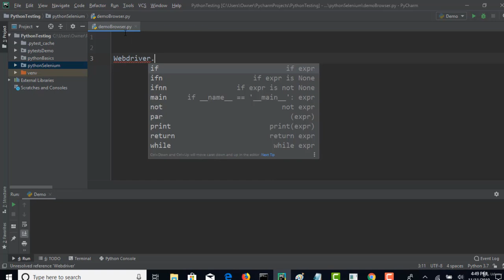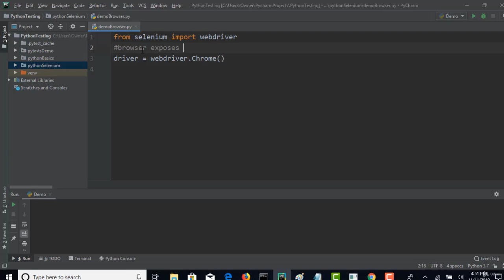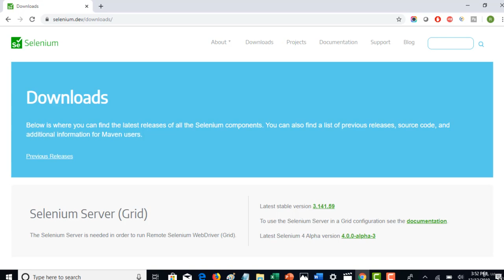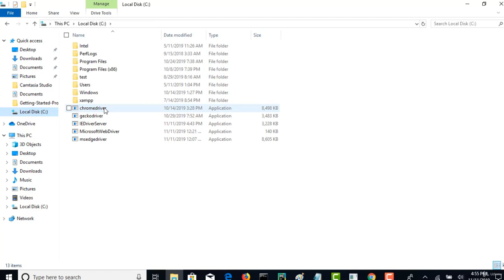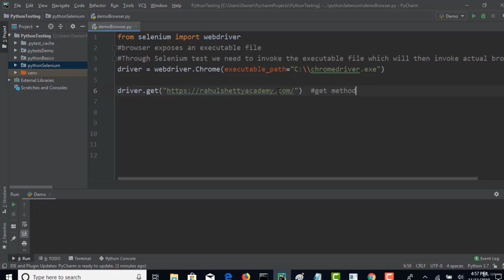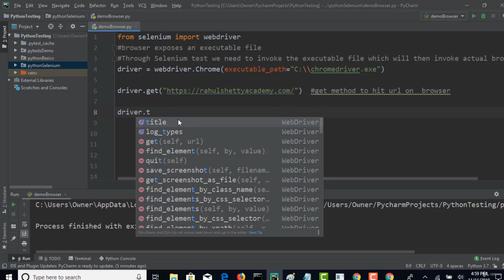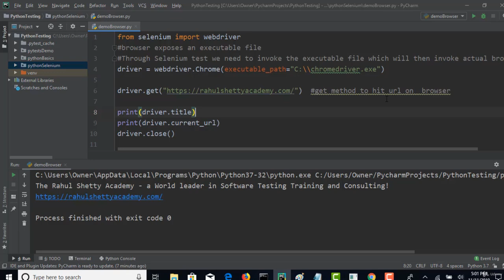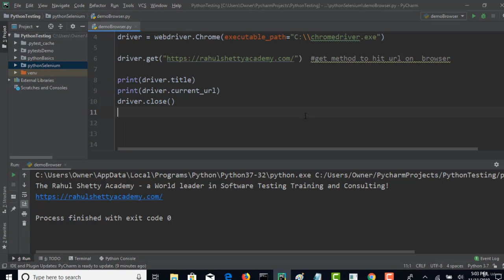025 How to invoke Chrome browser to automate | Web Automation Selenium Python | File Handling Python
How to invoke Chrome browser and load the Website to automate
Launch your web automation journey with this comprehensive course series!

Whether you're a tester, developer, or simply looking to automate repetitive tasks online, this course series will equip you with the skills to control your web browser using Python and Selenium.

What you'll learn:

Selenium Fundamentals: Gain a solid understanding of Selenium WebDriver and its core functionalities.
Python Programming: Dive into Python basics or enhance your existing knowledge to effectively write automation scripts.
Locating Web Elements: Master techniques to identify and interact with specific elements on a webpage.
User Interactions: Simulate user actions like clicking buttons, entering text, and selecting options.
Handling Dynamic Elements: Learn to work with elements that change or load asynchronously.
Waits and Synchronization: Ensure your scripts wait for elements to load before interacting, preventing errors.
Forms and Web Scraping: Automate form submissions and extract data from websites.
Advanced Concepts: Explore frameworks, testing best practices, and more to refine your automation skills.
By the end of this series, you'll be able to:

Automate web tasks to save time and effort.
Build robust and reliable web automation scripts.
Perform web testing to ensure functionality and quality.
Extract valuable data from websites for analysis.
This course series is perfect for:

Beginners with no prior experience in web automation.
Testers looking to expand their skillset with Selenium.
Developers interested in automating web-based workflows.
Anyone who wants to streamline repetitive online tasks.